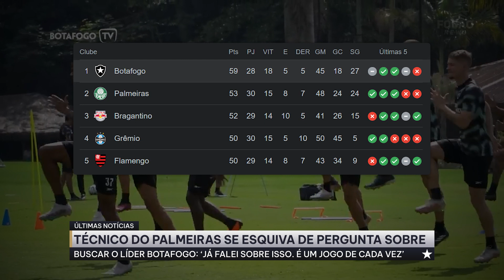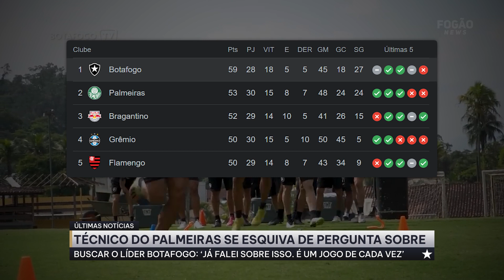⚠️TÉCNICO DO PALMEIRAS SE ESQUIVA AO SER QUESTIONADO SOBRE A PERSEGUIÇÃO AO LÍDER BOTAFOGO